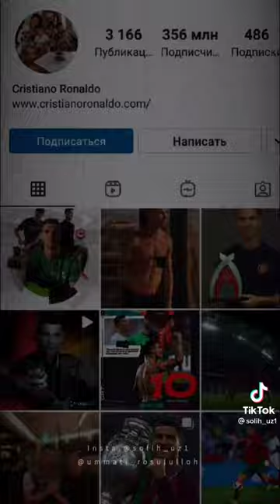САИД АБРОР ДОМЛА МАРУЗАЛАРИ КИЙОМАТТДА ХАР БИР КУНИЗ ХАР БИР ВАХТИЗГА ЖАВОБ БИРАСИЗ